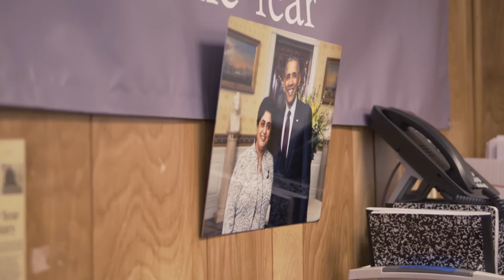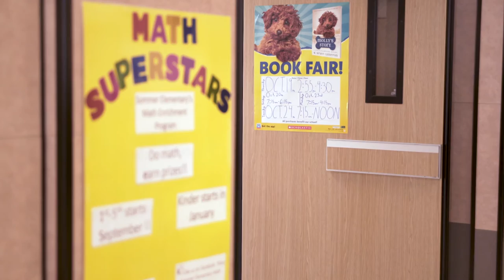Revathi Balakrishnan: Developing Curiosity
A look at what makes 2018 Horace Mann Awardee Revathi Balakrishnan of Austin, TX an exceptional educator.